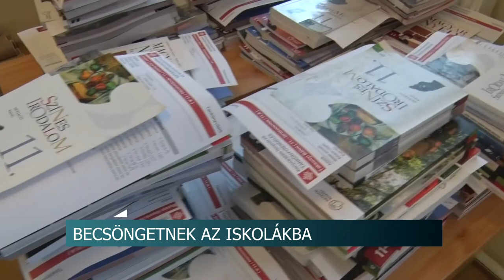Szeptember 1-jén becsöngetnek - egész tanévben jelenléti oktatatásra készülnek az iskolák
Szeptember első napján az egész országban megkezdődik az iskolai tanév. Az iskolák legtöbbjében nyáron apróbb karbantartási munkákat végeztek el a szakemberek és gondoskodtak a tisztasági festésről is. Tolna megyében arra készülnek, nem kell majd átállni online oktatásra.